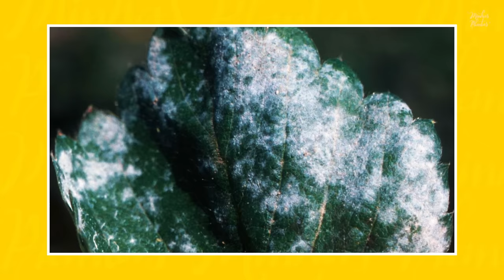5 DICAS pra PLANTAR MORANGO em VASO SEM VENENO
✅ Quer sua HORTA? Faça comigo

Imagina que delícia é colher morangos aí, na sua casa! Nossa jardineira Carol Costa traz cinco dicas pra tornar possível sua produção particular dessa planta encantadora e mostra como plantar morangueiros em vasos, garantir seu crescimento saudável e ter as icônicas frutinhas prontas pro seu consumo.

Dica #1 – dê espaço pra planta: apesar de ser uma planta de baixa estatura, o morangueiro precisa de espaço pra crescer. Ao comprar um vaso em um garden center, providencie um novo recipiente, mais largo, pra transplantar o morangueiro. Com mais espaço, a planta fica mais arejada e produz mais frutos. Lembre-se de regar bem e proteger a planta do sol forte e do vento, principalmente nos primeiros dias.

Dica #2 – adube o morangueiro: plantas precisam de adubo e, se é uma espécie cultivada pra produzir frutos, a atenção é redobrada. Carol usa Bokashi, um adubo rico em macro e micronutrientes, pra garantir a nutrição do morangueiro. Um punhado misturado no substrato na hora do transplante e, pode anotar pra não esquecer de adubar a planta a cada quinze dias. Se tiver dúvida na quantidade, siga a instrução da embalagem e use o truque ninja da nossa jardineira professora: aplique uma dose menor, pra não errar a mão.

Dica #3 – use palhas claras: essa cobertura do substrato tem duas funções; a primeira, é pra evitar que os morangos, quando começarem a se formar, não toque o solo e apodreça com a umidade. A segunda função das palhinhas protetoras claras é refletir a luz do sol e estragar a festa dos ácaros – esses bichinhos preferem o escuro e vão deixar seu morangueiro em paz. Aqui, Carol usa casca de arroz crua pra cobrir o substrato do vaso.

Dica #4 – aplique chá de cavalinha: essa planta rende uma calda fungicida natural que protegerá seus morangueiros do ataque do oídio. Ao primeiro sinal do fungo – marquinhas brancas na folhagem que lembra uma pitada de farinha, como Carol mostra no vídeo – borrife a calda em todo o morangueiro, inclusive no verso das folhas. Prepare um chá bem forte com um punhado de cavalinha em 500 ml de água e, espere esfriar pra pulverizar na planta. Você encontra cavalinha na Loja Minhas Plantas, tem link no fim da descrição.

Dica #5 - ofereça 2 horas de sol: o ingrediente indispensável pro seu morangueiro produzir morangos é o sol. A luz solar estimula a floração e só assim pra ter uma colheita de frutinhas vermelhas. Morango suporta até 4 horas de sol mas, garanta ao menos 2 horinhas. Se estiver cultivando os morangueiros dentro de casa, cola o vaso na janela pra que o Sol faça sua mágica na planta.